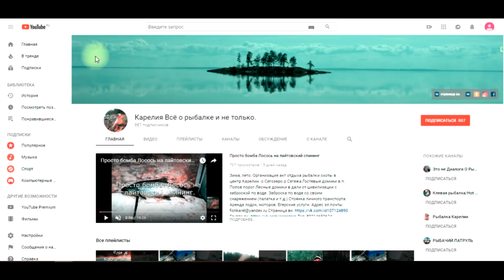Нижние пороги на реке при минимально малой воде